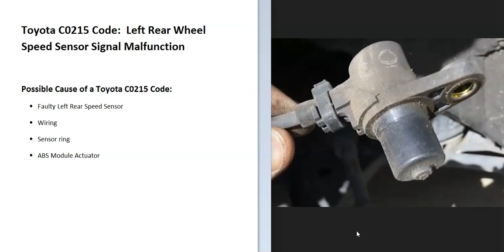Causes and Fixes Toyota C0215 Code: Left Rear Wheel Speed Sensor Signal Malfunction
How to fix a Toyota C0215 engine code: Left Rear Wheel Speed Sensor Signal Malfunction
How To Test a Wheel Speed Sensor Video

Possible Causes of a Toyota C0215 Code:
Faulty Left Rear Speed Sensor
Wiring
Sensor ring
ABS Module Actuator

By using this information user assumes all risk of use.